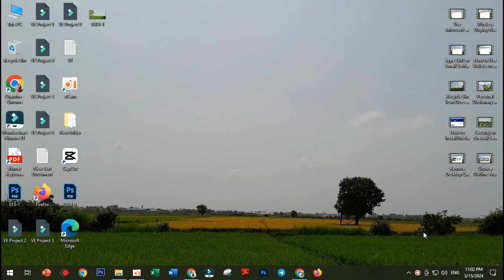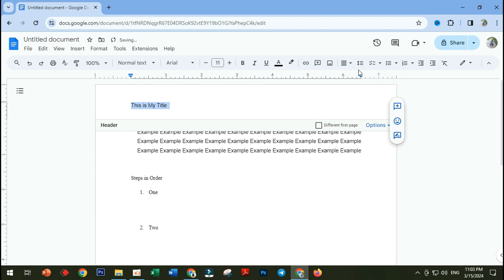How to Center a Title In Google Docs [ Guide ] Khmer 2024